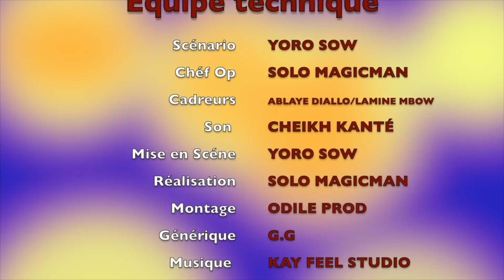KOOROU MBOKK avec YORO "peulou nandité" - EPISODE 28